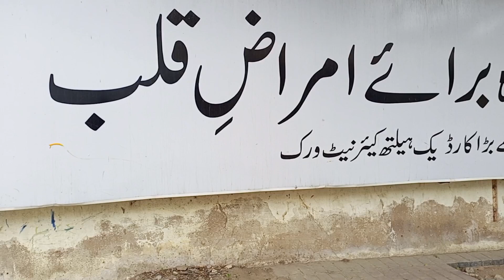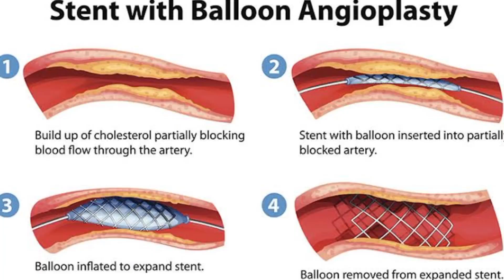Father Ko Heart Attack Hogaya | Akmal Siddiqui